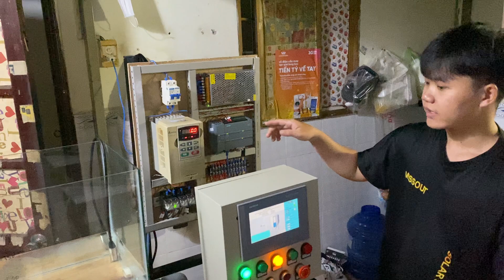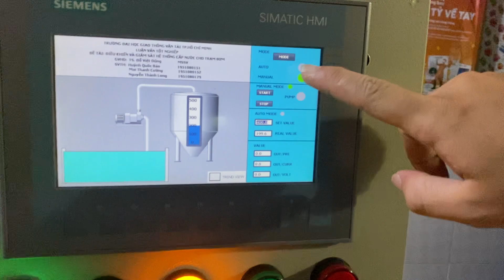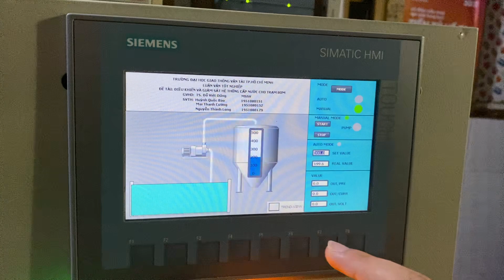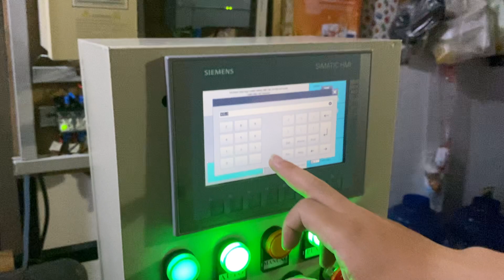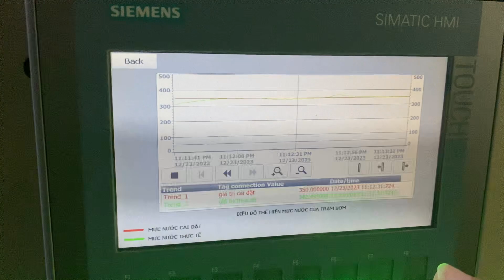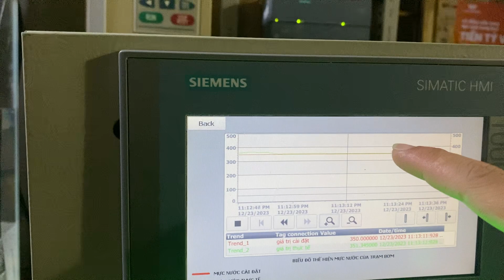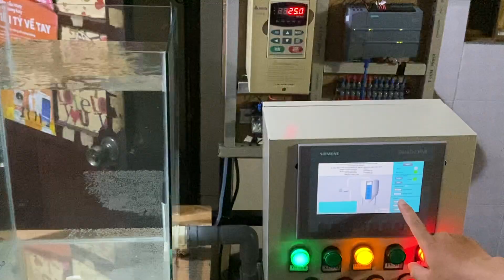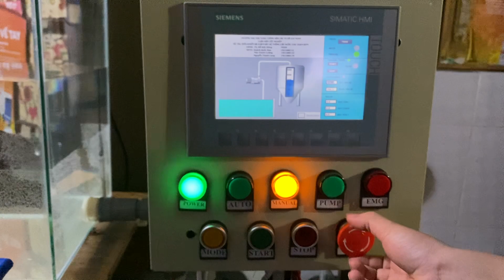Mô hình điều khiển mức nước cho nhà máy cấp nước